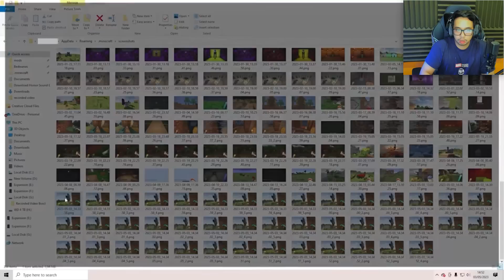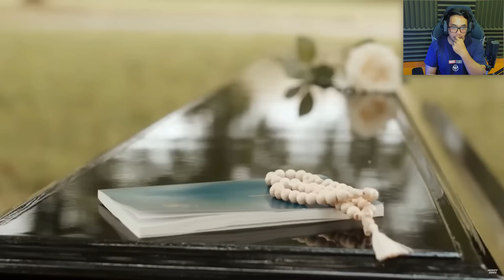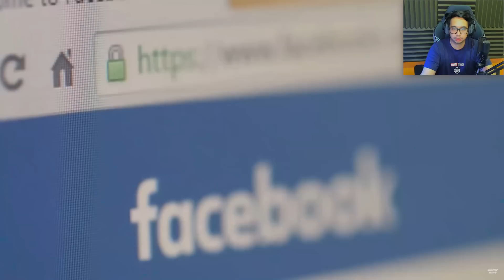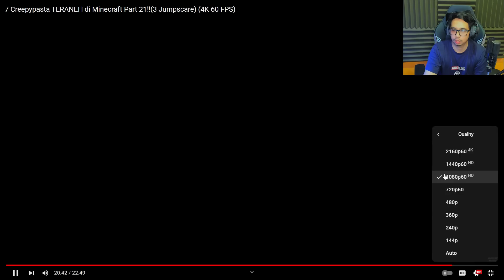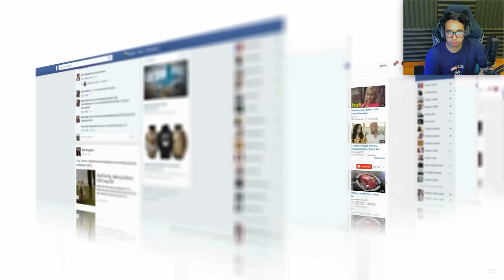REACTION CERITA SERAM 7 CREEPYPASTA BIKIN BULUKUDUK MERINDING !